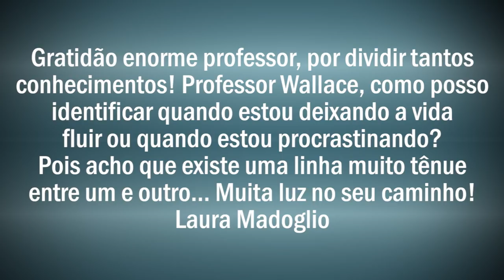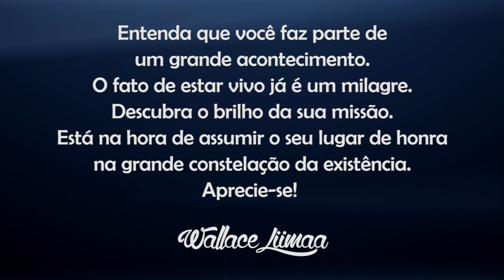TV Saúde Quantum 115: Você está Realizando ou está Procrastinando | Wallace Liimaa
✭✭✭✭✭ Nesse vídeo abordo a importância de superarmos o clico da autossabotagem, não permitindo espaço para a procrastinação em nossa vida. Assista já!